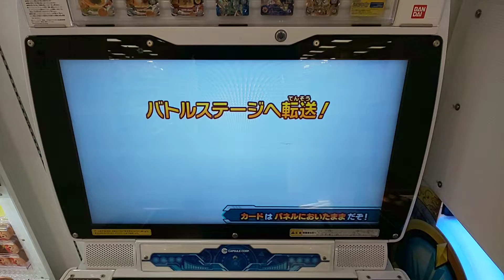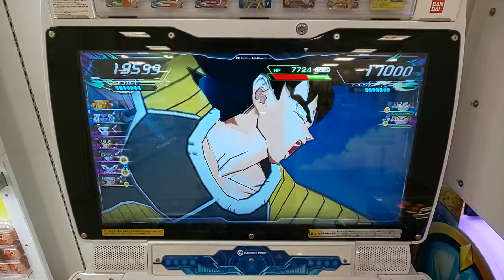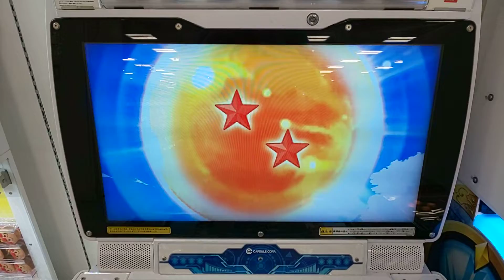スーパードラゴンボールヒーローズ クリリン少年期 ウルトラゴッドミッション3弾